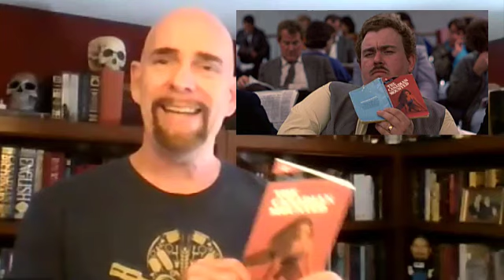Discover Mark Leslie's Best-Selling Books | Listen Blurb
Welcome, book enthusiasts, to an exciting journey into the captivating world of acclaimed author Mark Leslie. Today, we bring you an exclusive treat as we delve into the enchanting blurbs of his best-selling books, right here on WorldAuthors.org!

Mark Leslie Lefebvre has been writing since he was thirteen years old and discovered his mother’s Underwood typewriter collecting dust in a closet. He started submitting his work for publication at the age of fifteen and had his first story published in 1992, the same year he graduated from university.

Under the name Mark Leslie, he has published more than a dozen full length books. He pens a series of non-fiction paranormal explorations for Dundurn, Canada’s largest independent publisher. He also writes fiction (typically thrillers and horror) and edits fiction anthologies, most recently as a regular editor for the WMG Publishing Fiction River anthology series.

To learn more, visit: